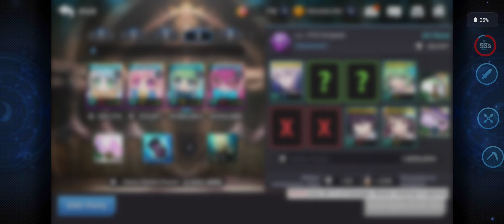DAILY #411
LIME (T) SI 11 [KR]